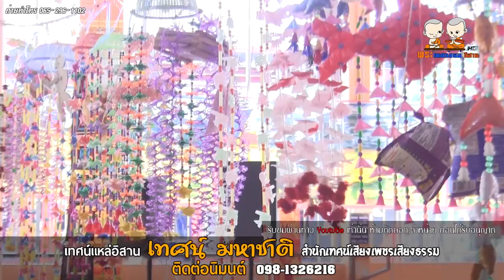เทศน์แหล่อิสาน เทศน์มหาชาติ สำนักเทศน์เสียงเพชรเสียงธรรม